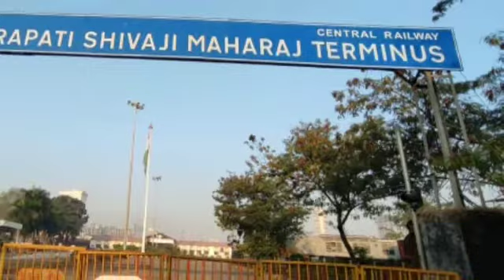CSMT | CR | Indian Railway | Ep.66 | Mohd. Naeem Shaikh | National President | (APP)